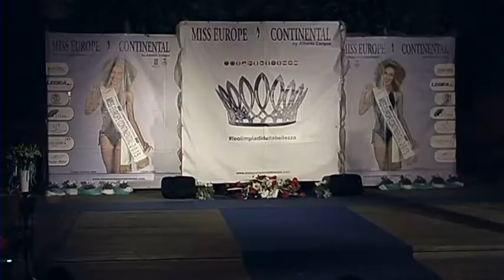Miss Europe Continental Liguria 2016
Serata finale Di Miss Europe Continental a Cervo - Parte 1